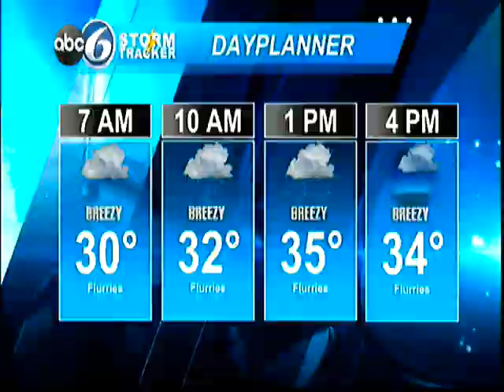KC KANTZ BLOWS A GASKET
YELLS "FUCK THIS" BECAUSE OF THE TECHNICAL DIFFICULTIES ON GOOD MORNING PROVIDENCE / ABC 6 WLNE PIECE OF SHIT NEWS